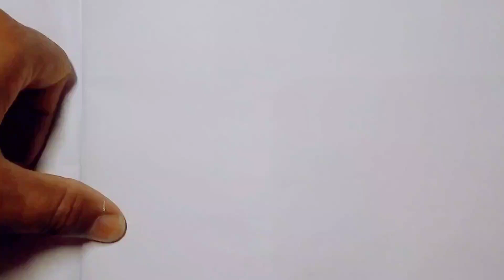How to write 3D Hindi letter-Tha(ठ)। 3D Letter Sketching।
How to write 3D Hindi letter-(ठ)। 3D Letter Sketching।

                   I like to do sketching and drawing. It's my hobby. This is my favourite work to do in rest time. It is inspired me and make me so glad and full of energy. I want to teach everybody. I am drawing 3D Hindi and English Letters as well as Hindi and English words. I like to draw and sketching Flowers, Face, Face parts, etc. It is inspired me everytime to work hard and always be happy in every situation.
                                                             I hope that my videos must inspire and motivate you to work hard and always be happy and positive in every bad situation.

Your Queries
How to write 3D Hindi letter
How to write Hindi Varnamala with shadow
Sketching Hindi letter
Sketching Hindi word
How to sketch 3D Hindi letter
3D Hindi akshar
3D Hindi Letters
Sketching 3D letters
Drawing 3D Hindi letter
Sketching writting
How to draw 3D Hindi Letter-Tha
How to Sketch 3D Hindi Letter-Tha
Sketching Hindi Varnamala
3D Hindi Letter
3D Hindi Varnamala drawing
Drawing of Hindi
Varnamala sketching
Sketching with pencil
Idea of drawing for beginners
Sketching easily